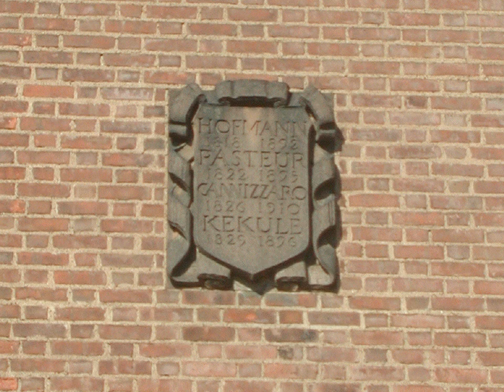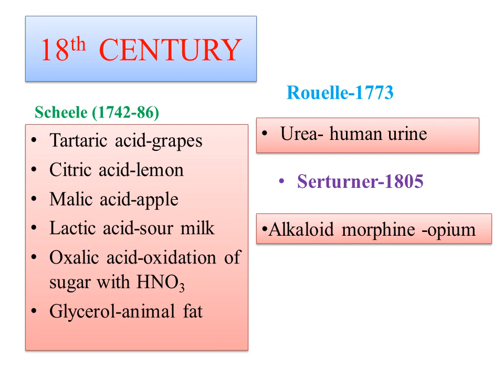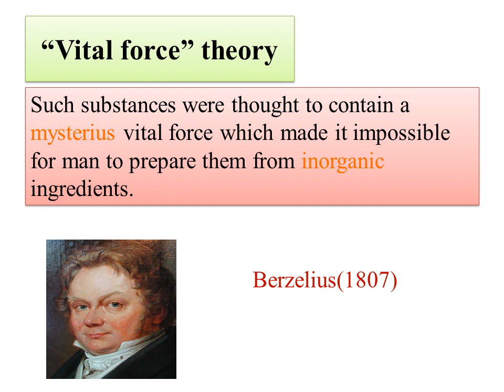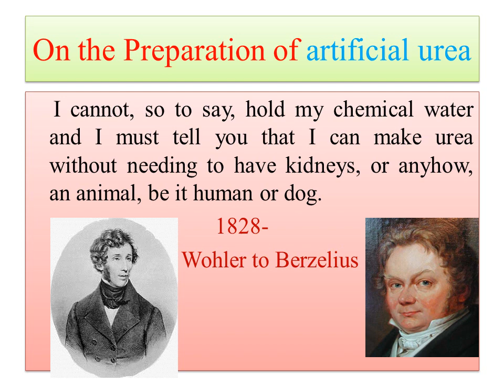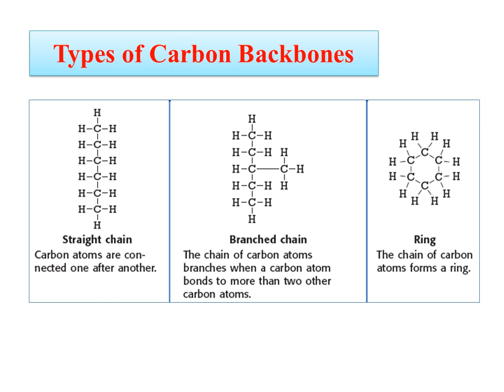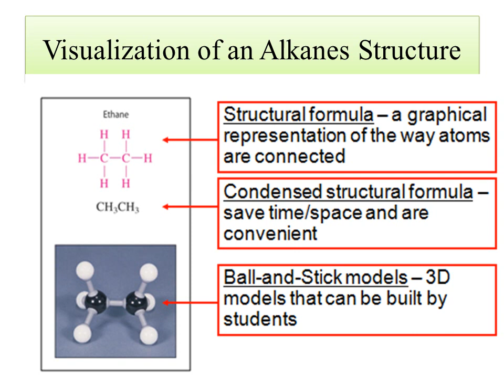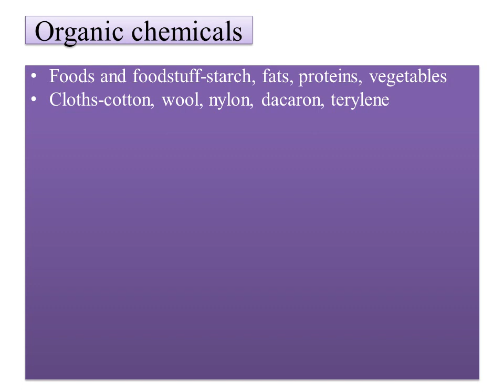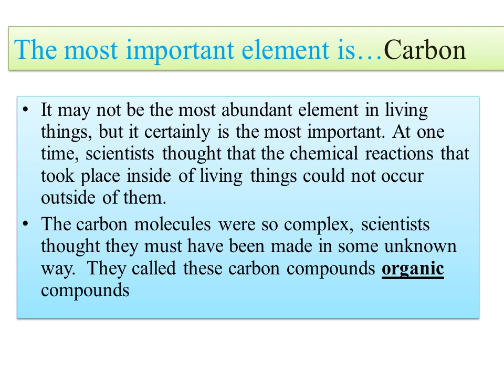History of organic chemistry